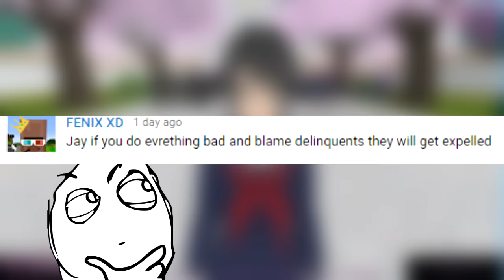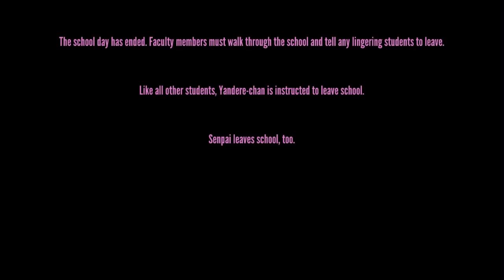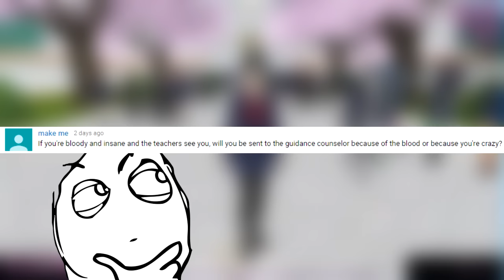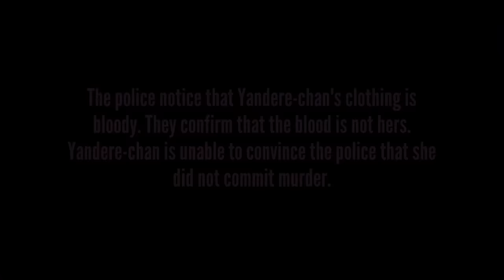USING SEDUCTION MANGA ON THE COUNSELOR & DEBUNKING DUMB DEMON MYTHS | Yandere Simulator Myths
Yandere Simulator Myths with Jay from the Kubz Scouts! Leave a LIKE for more!